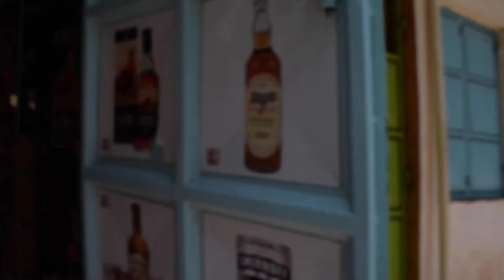Cats vs. Dogs:[Intense Argument😂🔥]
Today we debate: cats vs. dogs 😆 and I hope y'all are doing amazing ...now without further a do lets get into it. and get this video to 100 likes🔥.